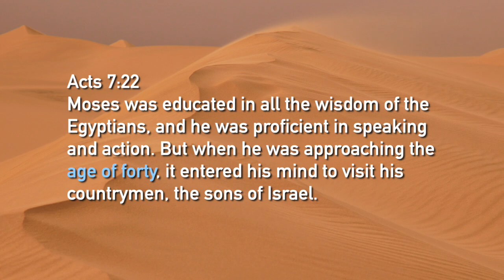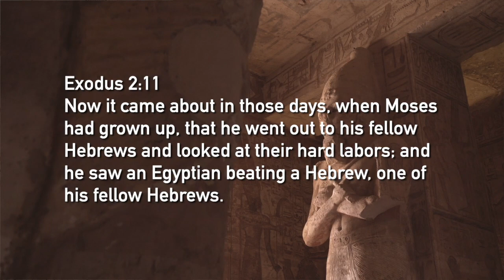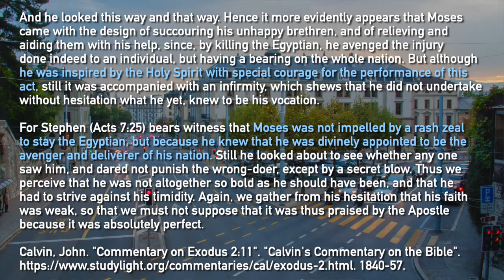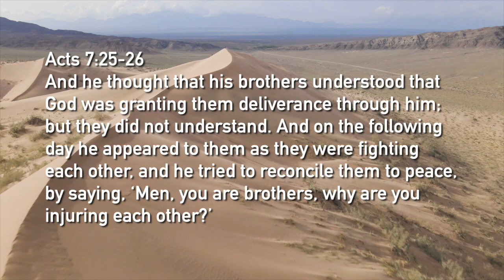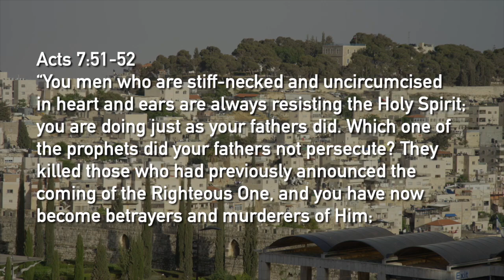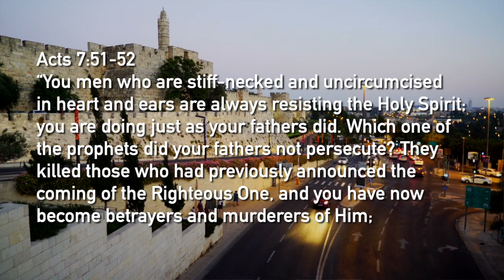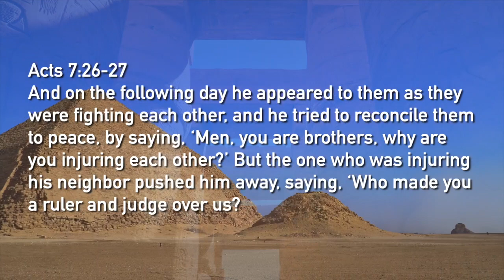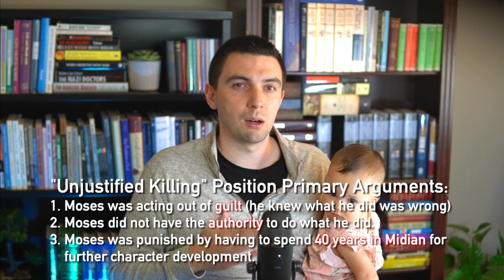Moses killed the Egyptian, was it justified?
Is there ever a time when killing is justifiable? If so, when Moses’s killed the Egyptian in Exodus 2, was it justified? Today’s video marks our fourth episode in our life of Moses study we are going to be continuing where we left off in Exodus chapter two.

Here is the playlist to the rest of the study (videos will be added as the study progresses):